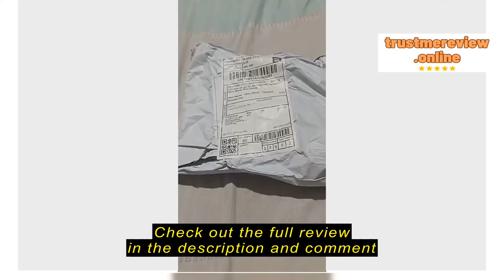Review almencla1.ph [ALMENCLA1] Table Wall Dipole Indoor HDTV HD TV Antenna VHF/FM (US)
almencla1.ph

almencla1.ph [ALMENCLA1] Table Wall Dipole Indoor HDTV HD TV Antenna VHF/FM (US)